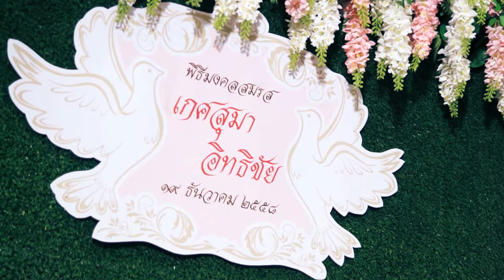Nan&Koko Hilight 19 12 15